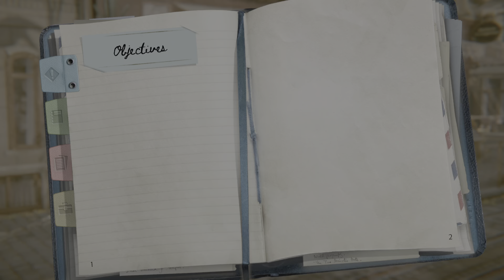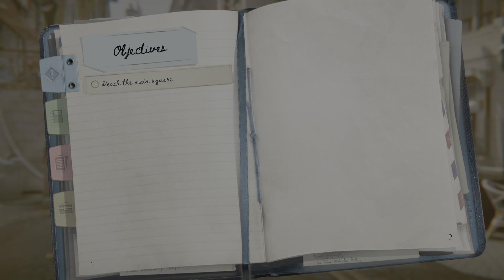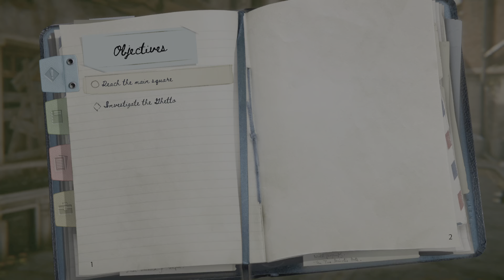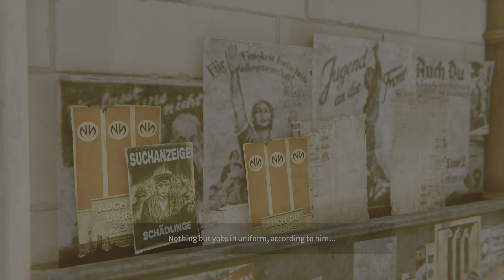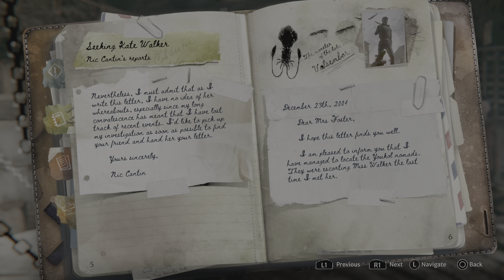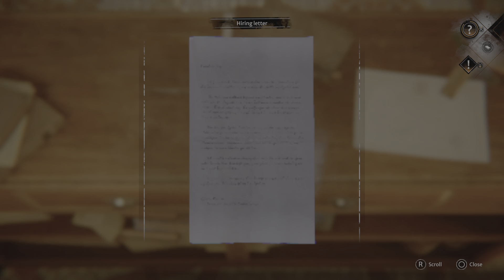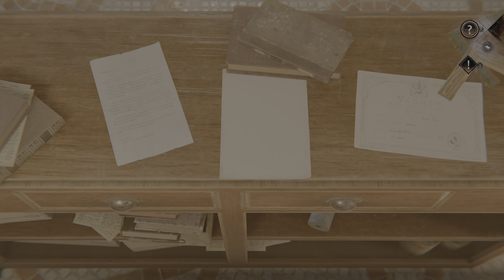Syberia - The World Before game play walkthrough part 1 Full game PS5 XBOX S PC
Syberia The world Before game play PS5 XBOX S 4K HDR PC 100 60/120